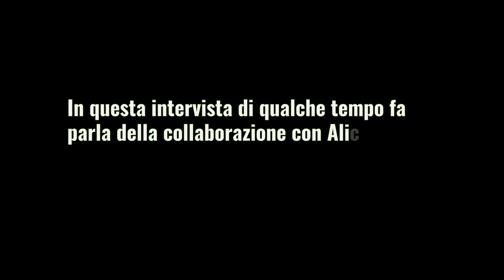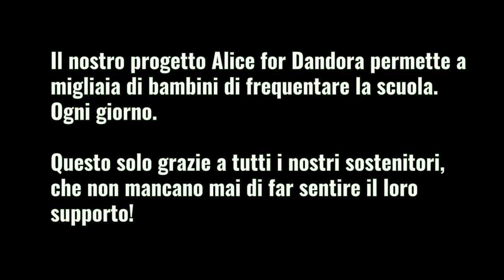Conosciamo Thomas Amunga, direttore della nostra scuola nello slum di Dandora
La nostra scuola di Dandora è un punto di riferimento importante all'interno della baraccopoli.

Nelle ultime settimane Thomas Amunga, direttore del Claire's Community Centre di Dandora, è risultato positivo al Covid e ha dovuto subire una lunga decenza ospedaliera.

Oggi fortunatamente si sta riprendendo
In questo video di qualche tempo fa ci spiega l'importanza della scuola per i bambini delle baraccopoli di Nairobi, di quanto cambi completamente la loro vita.

Vuoi saperne di più sul nostro progetto per la scuola di Dandora?